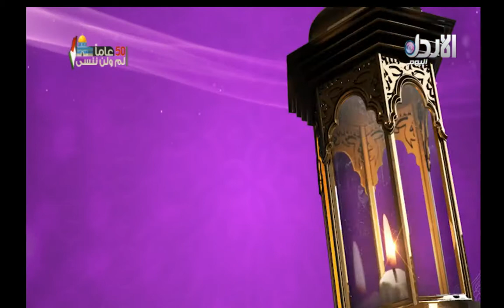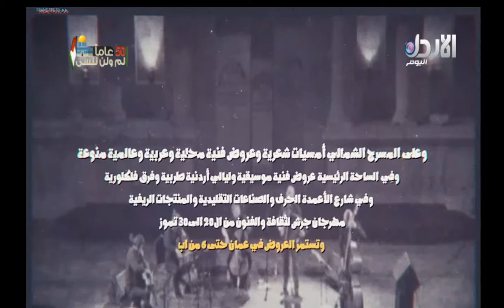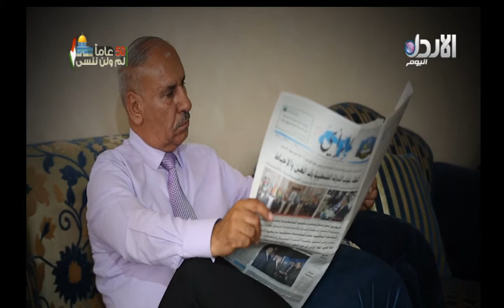برنامج نور الاسلام #24 - مع د. خالد البزايعة